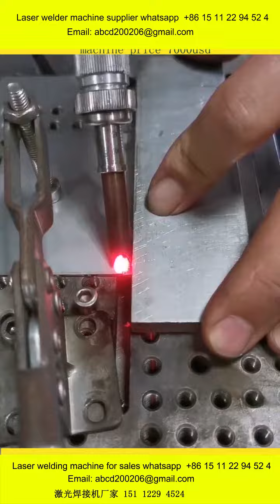fiber laser welding machine welding copper steel pipe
fiber laser welding machine can weld copper and steel pipe so nice. A lot of people know fiber laser welding machine can weld steel pipe, but they don't know fiber laser welding machine can copper too. So we use fiber laser welder machine weld brass copper to show them.